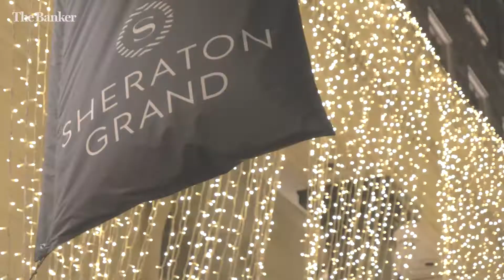Bank of the Year 2019 - Americas Winner: Santander Group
The Banker's editor, Brian Caplen, talks to James King about the Bank of the Year awards 2019, the challenges facing the global banking sector and the impact that digital technology is having on the provision of financial services. Featuring this years America winners.